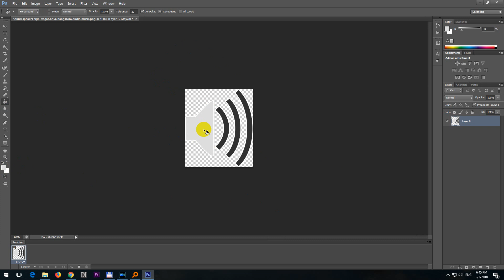Why I can't use colors in Adobe Photoshop (Grayscale, RGB)